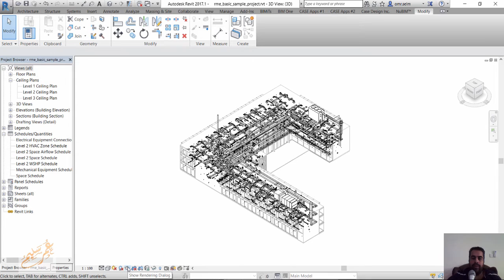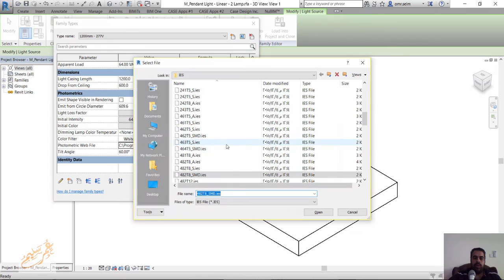revit mep lighting